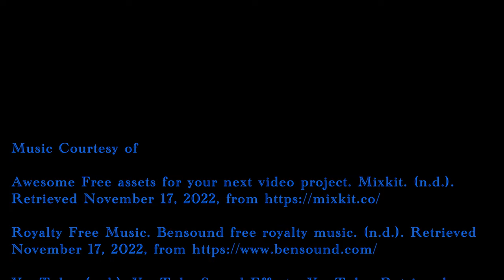Stop Motion Movie: Joseph CD's Bottom of the Barrel